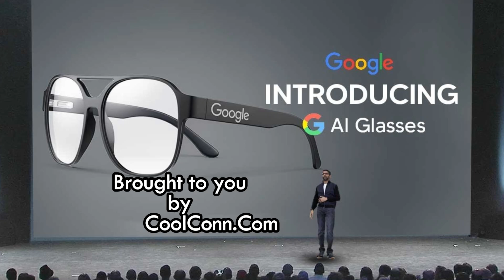Discover Google's Android XR - The Future of Expanded Reality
🚀 Google's Android XR: The Future of Expanded Reality | Revolutionary Technology Explained 🌟

Dive into the cutting-edge innovation of Google's Android XR, a game-changer for Expanded Reality (XR)! This video explores how Google is pushing the boundaries of virtual reality (VR), augmented reality (AR), and mixed reality (MR) to create a seamless, immersive digital experience.

🌐 What You'll Learn in This Video:
1️⃣ What is Android XR, and how it revolutionizes the tech landscape?
2️⃣ The role of AI-powered advancements in shaping future XR experiences.
3️⃣ How developers and creators are leveraging Android XR for gaming, education, healthcare, and beyond.
4️⃣ An insider look into Google's vision for XR-enabled devices and platforms.

💡 Why This Video Is a Must-Watch:

Stay ahead in the world of tech with the latest updates on Google's XR ecosystem.
Discover how Android XR is reshaping industries and driving innovation.
Perfect for tech enthusiasts, developers, and entrepreneurs who want to understand the future of digital interactions.

✨ Join the conversation! What excites you most about the future of XR?